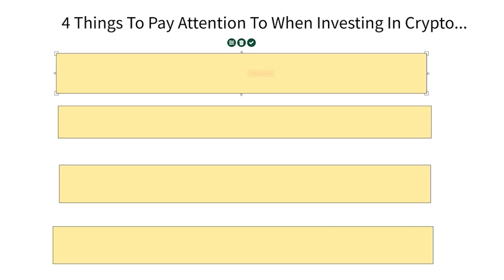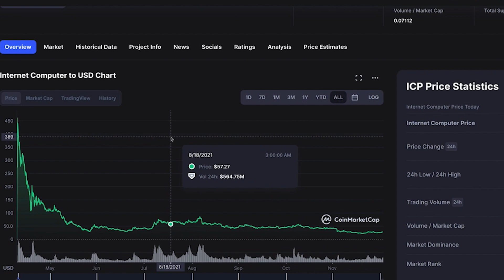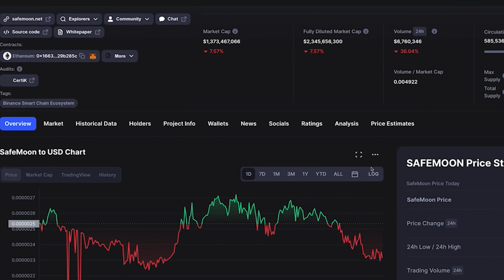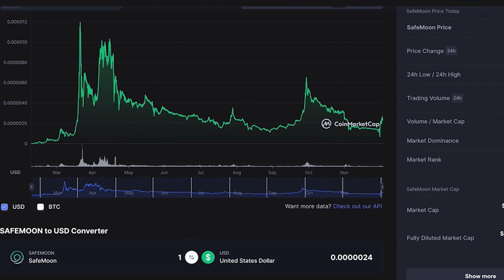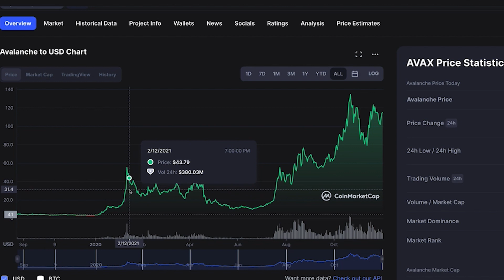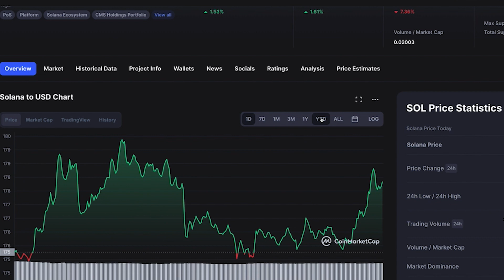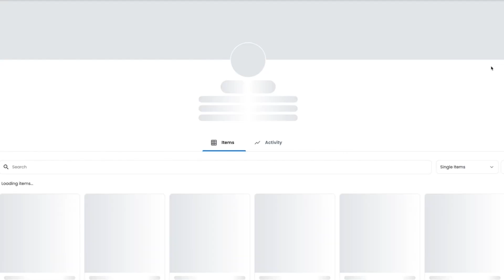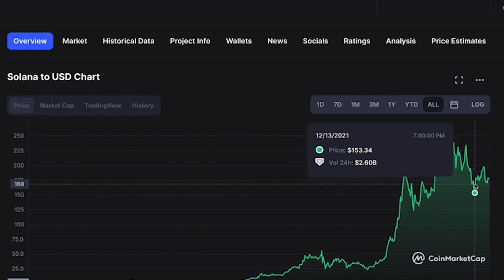Tips for Investing in Crypto & NFTs In 2022 [PROVEN] ✅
Today, I'm sharing 4 Tips when it comes to investing in Crypto & NFTS so you can have more success & make more money when investing in 2022.

I've been investing in digital currencies since 2017, so I've seen the ups AND the downs. I've seen the profits and the losses.

This video is going to break down my 4 tips for how you can avoid the mistakes and maximize on the wins!

All the views/opinions are my own. If you choose to invest In Cryptocurrency, NFT, Stocks, or any other investment opportunity, there is ALWAYS risk. So do your own research before you decide invest.